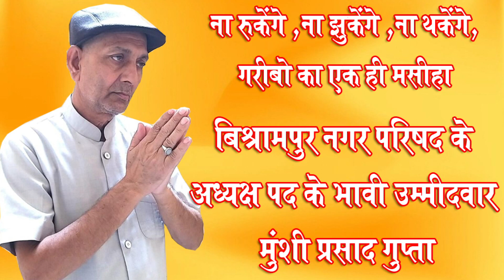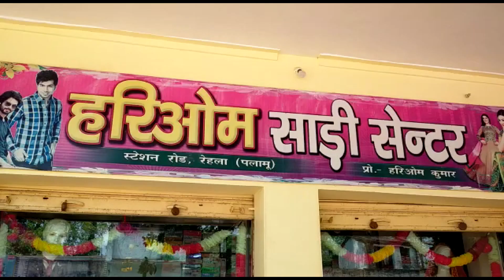दवा और इलाज के अभाव में पीड़ित की हुई मौत---मजदूरों से भरी पिकअप वैन पलटी 2 गंभीर रूप से घायल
1-गढ़वा/कांडी : प्रखंड क्षेत्र अंतर्गत पतरिया पंचायत के ग्राम सड़की में कैंसर रोग से ग्रसित 40 वर्षीय युवक की गुरुवार की शाम मौत हो गई। परिजनों ने बताया कि 40 वर्षीय केशवर राम पिछले 2 महीने से कैंसर रोग से पीड़ित था। वह स्थानीय स्तर से इलाज कराने के बाद बेहतर इलाज के रांची, टाटा, वाराणसी, बिहार के गमहौर सहित कई अन्य जगहों पर इलाज कराने के बावजूद भी बीमारी सही नहीं हो पा रहा था।उसके परिजनों ने बताया कि जब टाटा स्थित कैंसर अस्पताल में दिखाने पर पता चला कि उसे कैंसर है जिसका इलाज सम्भव नहीं है।डॉक्टरों द्वारा जबाब देने पर परिवार वालों ने घर लेकर आ गए जहाँ गुरुवार की शाम उसकी मौत हो गई।
2-गढ़वा/कांडी : थाना क्षेत्र के ग्राम पतीला के मजदूरों को मुरलीनगर ,विजयवाड़ा (आंध्रप्रदेश) ले जा रहा पिकअप वाहन कार से सीधी टक्कर हो जाने पर खाई में पलट गया। जिसमें 10 लोग घायल हो गए जबकि 2 लोग गंभीर रूप से घायल हैं। उक्त घायलों को स्थानीय अस्पताल ले जाया गया, जहां उनका उपचार चल रहा है।

पतीला से मजदूर लेकर जा रहा पिकअप वैन नम्बर JH03AA-7681 में करीब 8 से 10 मजदूरों को लेकर गैस कट्टर का कार्य के लिए आंध्रप्रदेश के मुरलीनगर की तरफ जा रहा था। जैसे ही वाहन तेलंगाना पहुंचा, वह कार से सीधी टक्कर हो जाने पर सड़क पर पलट गया। जिससे इसमें सवार मजदूर घायल हो गए। क्षेत्रीय लोगों ने घटना के तुरंत बाद निजाम अंसारी, अंजार अंसारी,इलयास अंसारी, इब्रान अंसारी, शहनाज बीबी, सहित अन्य घायलों को नजदीकी स्वास्थ्य केंद्र पहुंचाया जहां 2 की हालत गंभीर बताई जा रही है।